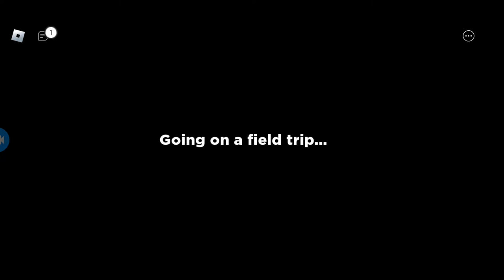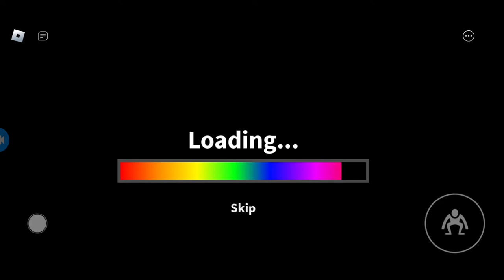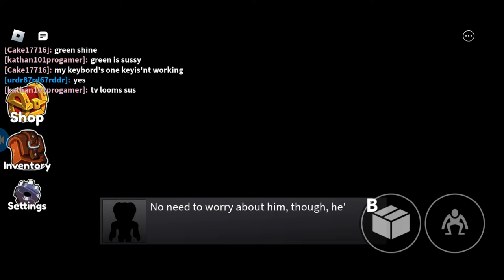roblox Rainbow friends but can I defeat them chapter1।Leo the best